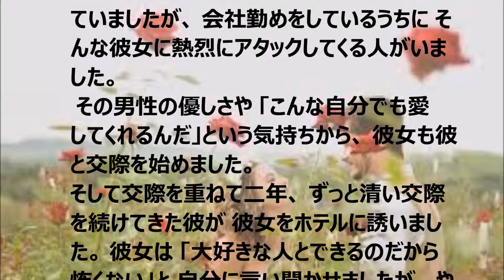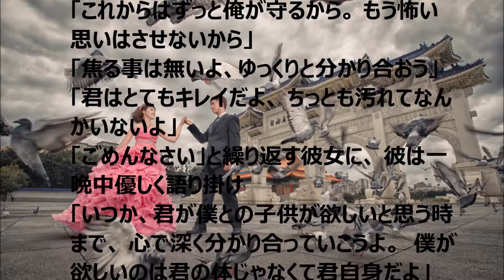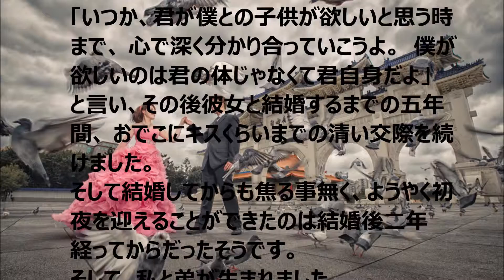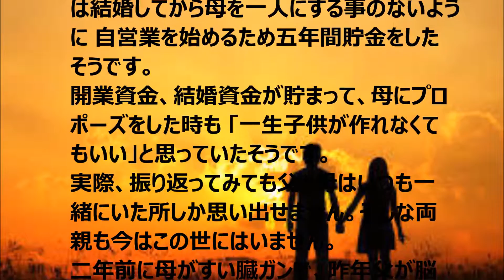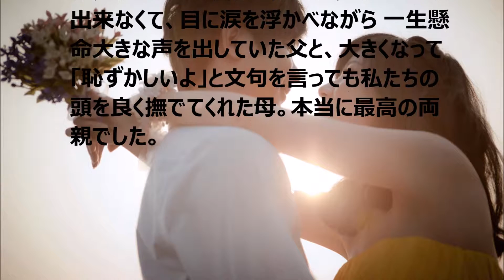ある女の人が暴行されました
男性不信になった彼女は ずっと男性を避けていましたが、 会社勤めをしているうちに そんな彼女に熱烈にアタックしてくる人がいました.